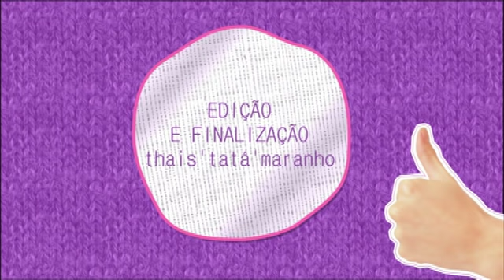Ex-tricô: "Hebe Camargo" tem conversa descontraída com Lele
Tiago Barnabé e Lele Siedschlag fazem uma homenagem à verdadeira apresentadora Hebe Camargo. Assista ao papo!